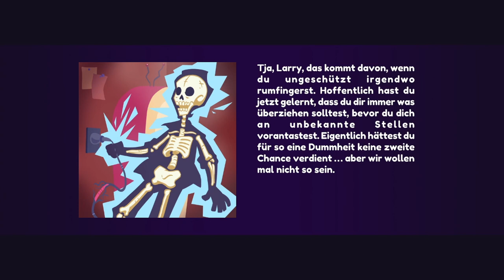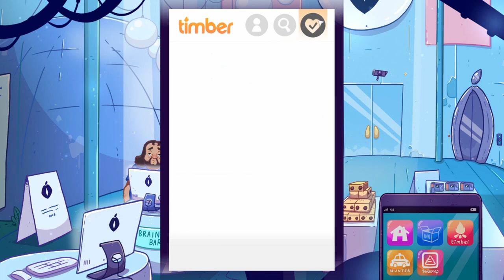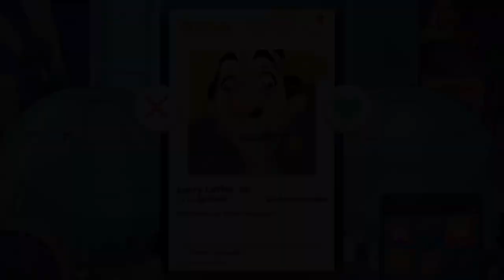LEISURE SUIT LARRY: WET DREAMS DON'T DRY #03 💞 Zwischen Dixiklo und Toyautomat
Leisure Suit Larry: Wet Dreams Don't Dry Part 3 Zwischen Dixiklo und Toyautomat